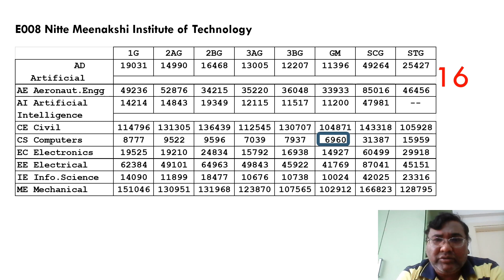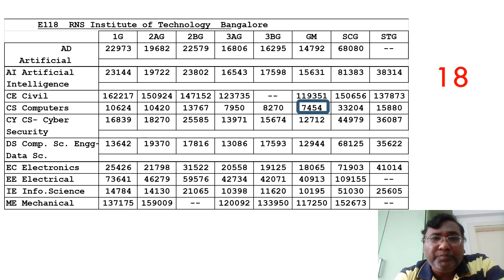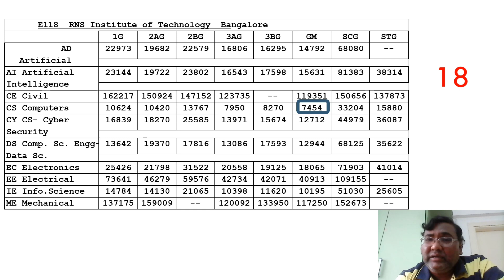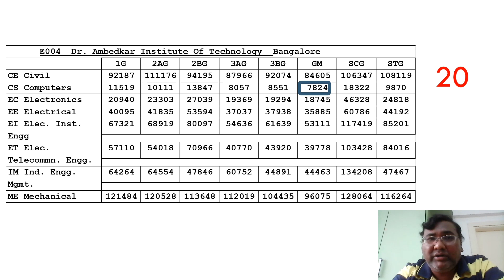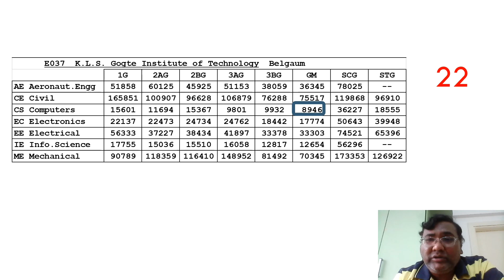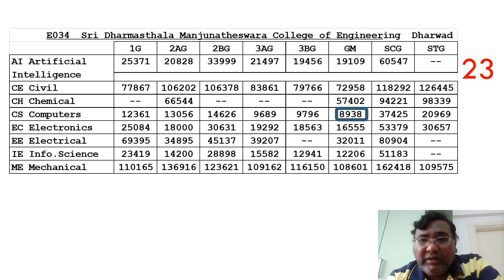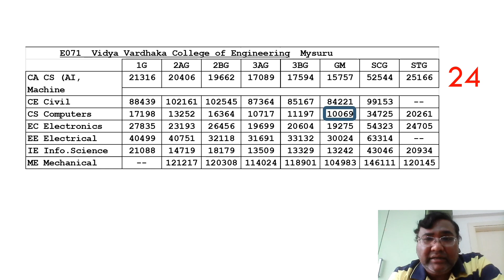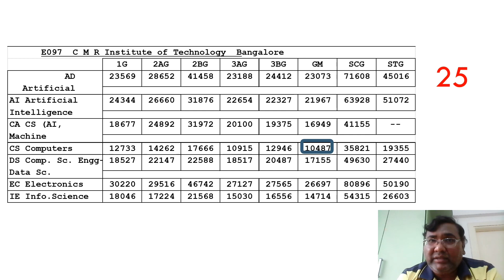Kcet cut off 2024 engineering|kcet cutoff|kcet option entry|Kcet colleges at low rank|kcet cutoffs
kcet cut off 2024 engineering || kcet updates 2024 || kcet option entry 2024 || Kcet colleges at low rank || KEA,  top engineering colleges in bangalore, top engineering colleges in bangalore for computer science, top engineering colleges in bangalore 2024, top engineering colleges in bangalore through kcet, top engineering colleges in bangalore through jee mains,
top 20 private engineering colleges in bangalore, top 5 private engineering colleges in bangalore